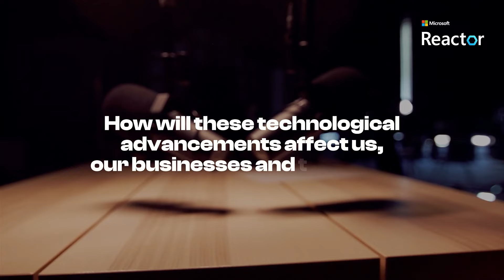Artificial Intelligence | Sari Hweitat, CEO and Co-Founder of Xina AI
Are you a coder, developer or data scientist building your career or working on the next great idea? Join Microsoft Reactor's vibrant community of developers and startups to access free in-person presentations, workshops and local meetup events where you can connect with industry experts and like-minded individuals who are as passionate about tech as you are.

It could be argued that most of our opinions about artificial intelligence are shaped by its cinematic depictions. But how does this futuristic technology actually work? And what are the real-world use cases for it that will make a difference in the way we work and live?

To answer these questions, we spoke to Sari Hweitat. Sari is the CEO and Co-Founder of Xina, the world’s first Arabic Interactive Voice Assistant and Chatbot. Xina uses artificial intelligence to automate customer care functions and allow businesses to free up their employees from repetitive tasks.

If YOU want to be a part of the next big thing, this episode is a must-watch as it digs into why the AI space is one you should carefully consider. Sari debunked some commonly held beliefs about AI, broke down some of the previously unsolvable problems that this technology is taking on, and finally dived into the unique challenges of starting a business in this field.

To uncover these burgeoning opportunities and how we can capitalise on them, we are speaking to four remarkable industry experts to get their insider perspectives on the changes unfolding before us.

Join us as we unpack the topics of big data and analytics, artificial intelligence, blockchain and the Metaverse, getting to the bottom of how these technological advancements will affect us, our businesses and the world at large.

🎬 The Future of Technology series is produced by Poddster, an end-to-end video podcast production company that helps businesses conceptualize, produce, manage, and grow podcasts for their brand.

🎙Click this link to book a free consultation with Poddster's team or rent a studio

ABOUT THE CHANGE OFFICER
They say that change is the only constant. We want to know what the change ahead is. To get the answers, our hosts Ivan Zeljkovic and Vuk Zlatarov are asking the changemakers themselves. Join us on the journey to finding the answer.